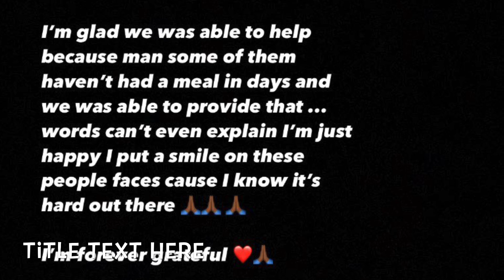Doing gods work in the city w/ my brotha